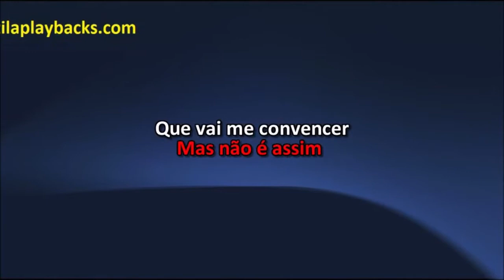Fernando E Sorocaba Celebridade